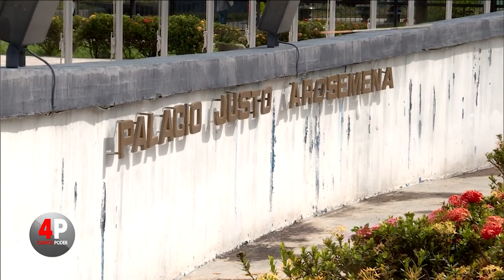Cuarto Poder: 27 de abril de 2021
Este martes en Cuarto Poder fue analizado el tema sobre la última semana de sesiones en la Asamblea Nacional; el proceso en Guatemala para la extradición de los hermanos Luis Enrique y Ricardo Martinelli Linares a los Estados Unidos; el incumplimiento en el pago a las enfermeras; el accidente de tránsito ocurrido el fin de semana en la Calzada de Amador. Además el abogado Rodrigo Noriega se refirió al tema migratorio y los dos proyectos de ley que están actualmente en la Asamblea Nacional, el avance de las investigaciones en el Ministerio Público en casos de alto perfil, y la situación de la justicia en Panamá, entre otros temas.